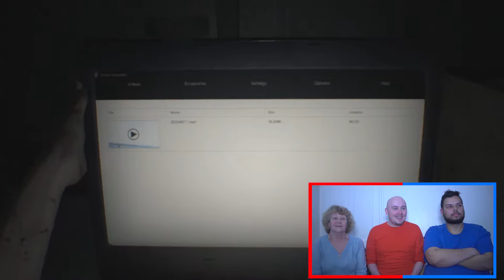Let's Play Resident Evil VII with Nan - Part 1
Dan and Jase sit down to play the ultra scary Resident Evil VII Biohazard on PC with Nan to see if she gets as scared as they do

Best Friends for over 20 years Dan & Jase bring their humour and banter to the Gaming world. From Retro Classics to the latest releases this channel is all about the social side of gaming and having a laugh with friends.